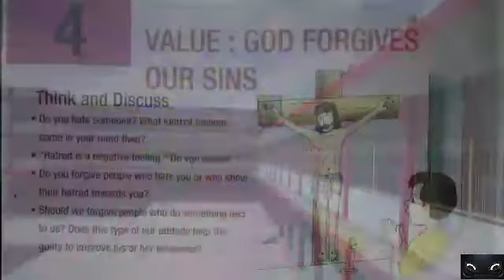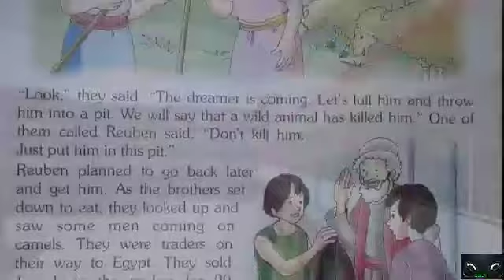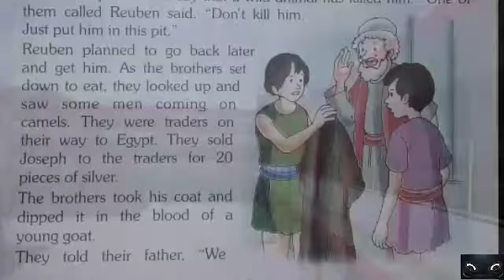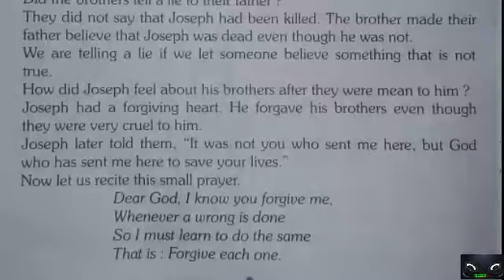God Forgives Our Sins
M.Sc.-III  Ch-4 Value:God Forgives Our Sins. [Story:English]